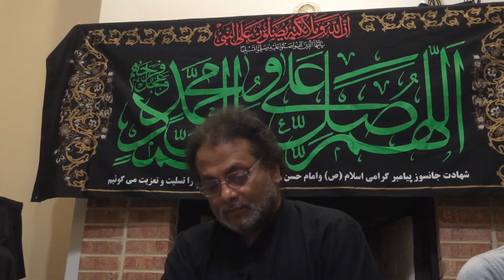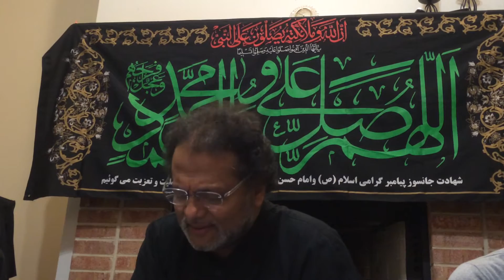Soaz o Salam by Ustad Raza Ali Khan Sahab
Recited by Ustad Raza Ali Khan on 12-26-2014